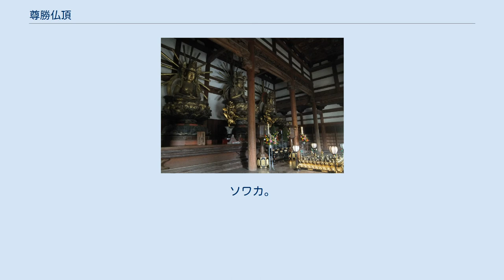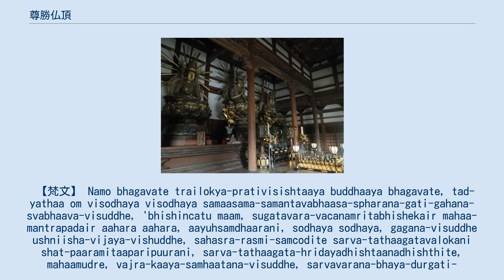尊勝仏頂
和歌山・根来寺大伝法堂 手前から尊勝仏頂、大日如来、金剛薩埵 尊勝仏頂（そんしょうぶっちょう）、梵名ヴィキラノーシュニーシャ (विकिरणोष्णीष [vikiraṇoṣṇīṣa])は、如来の肉髻（にっけい、頭頂部の椀状の盛り上がり）を神格化した仏の一種、仏頂尊の一尊である。
 三昧耶形は独杵鉤(独杵金剛杵をあしらった鉤)。
種子はコロン(hrūṃ)。
梵名に含まれる「ヴィキラナ」とはサンスクリット語で「まき散らす」「（髪などを）振り乱す」の意味。
 その霊験を以て、あらゆる罪業、障害などを粉砕する様を表現したものである。
ここから除障仏頂、捨除仏頂、摧破仏頂、摧砕仏頂などとも呼ばれる。
その姿は、胎蔵界曼荼羅釈迦院では装身具を身に着けた菩薩形で、右手は中指と薬指を曲げて胸に当てる。
左手は蓮華を持ち、その華の上に独杵鉤が乗っている。
一方、尊勝仏頂曼荼羅では、菩薩形で両手を定印の印相にし、その上に独杵鉤の乗った蓮華を持つ。
 尊勝仏頂に捧げられた陀羅尼として「仏頂尊勝陀羅尼」が知られる。
これは、唱える事によって滅罪、生善、息災延命などの利益が得られるとして日本でも古くから知られ、多くの霊験談が残されている。
特に百鬼夜行に巻き込まれた場合、この陀羅尼を唱えたり書き記した護符を身につけることによって難を逃れるとされ、『今昔物語集』などにその様子が記されている。
 【慣用音】 ナウボバギャバテイ・タレイロキャ・ハラチビシシュダヤ・ボウダヤ･バギャバテイ。
タニャタ・オン・ビシュダヤ・ビシュダヤ・サマサマサンマンタ・ババシャソハランダギャチギャガナウ・ソハバンバ・ビシュデイ。
アビシンシャトマン・ソギャタバラバシャナウ・アミリタ・ビセイケイマカマンダラハダイ・アカラアカラ。
アユサンダラニ・シュダヤシュダヤ・ギャギャナウビシュデイ・ウシュニシャビジャヤ・ビシュデイ・サカサラアラシメイ・サンソジテイ・サラバタターギャタ・バロキャニ・サタハラミタハリホラニ・サラバタターギャタ・キリダヤ・ジシュタナウ・ジシュチタ・マカボダレイ・バザラキャヤ・ソウカ・タナウ・ビシュデイ・サラババラダ・バヤドラギャチ・ハリビシュデイ。
バラチニバラタヤ・アヨクシュデイ・サンマヤ・ジシュチテイ・マニマニマカマニ。
タタータボタクチ・ハリシュデイ・ビソホタ・ボウジシュデイ・シャヤシャ・ビジャヤビジャヤ・サンマラサンマラ。
サラバボダ・ジシュチタシュデイ・バジリバザラギャラベイ・バザランババトママ・シャリラン・サラバサトバンナン・シャ・キャラハリビシュデイ。
サラバギャチハリシュデイ・サラバタターギャタシッシャメイ・サマジンバサエンド・サラバタターギャタ・サマジンバサ・ジシュチテイ・ボウジヤ・ボウジヤ・ビボウジヤ・ビボウジヤ・ボウダヤ・ボウダヤ・ビボウダヤ・ビボウダヤ・サンマンダ・ハリシュデイ・サラバタターギャタ・キリダヤ・ジシュタナウ・ジシュチタ・マカボダレイ。
ソワカ。
 【梵文】 Namo bhagavate trailokya-prativisishtaaya buddhaaya bhagavate, tad-yathaa om visodhaya visodhaya samaasama-samantavabhaasa-spharana-gati-gahana-svabhaava-visuddhe, 'bhishincatu maam, sugatavara-vacanamritabhishekair mahaa-mantrapadair aahara aahara, aayuhsamdhaarani, sodhaya sodhaya, gagana-visuddhe ushniisha-vijaya-vishuddhe, sahasra-rasmi-samcodite sarva-tathaagatavalokani shat-paaramitaaparipuurani, sarva-tathaagata-hridayadhishtaanadhishthite, mahaamudre, vajra-kaaya-samhaatana-visuddhe, sarvavarana-bhaya-durgati-parivisuddhe, pratinivartaya aayuh-suddhe samayadhishthite, mani mani mahaamani, tathaataa-bhuuta-koti-parisuddhe, visphuta-buddh...